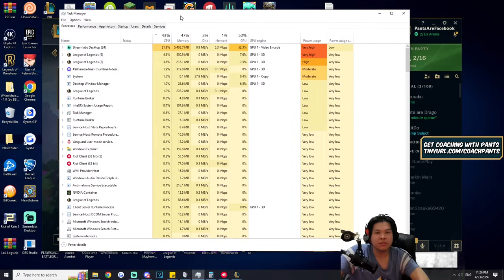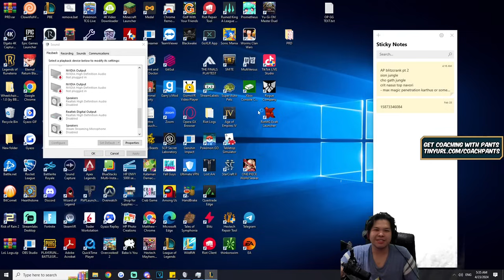NEW TRICK TO GET 1540 STACKS ON AURELION SOL WITH ELDER DRAGON (500% INCREASED DMG) ft. Rank 1 Arena